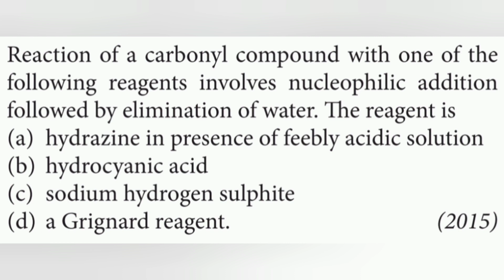Reaction of a carbonyl compound with one of the following reagents involves nucleophilic addition